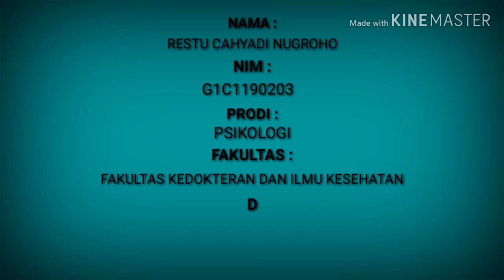TUGAS AGAMA | RESTU CAHYADI NUGROHO G1C119023